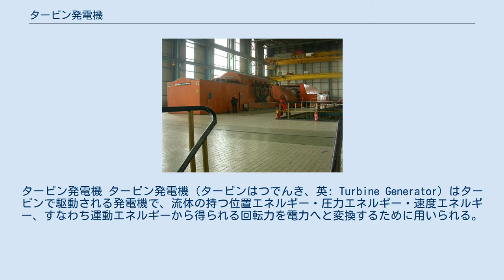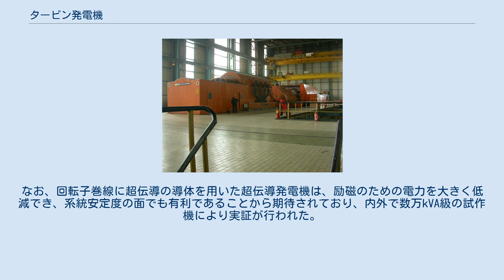タービン発電機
タービン発電機 タービン発電機（タービンはつでんき、英: Turbine Generator）はタービンで駆動される発電機で、流体の持つ位置エネルギー・圧力エネルギー・速度エネルギー、すなわち運動エネルギーから得られる回転力を電力へと変換するために用いられる。
前段のエネルギー形態としては、水力、火力、原子力などが一般的に用いられる。
タービン発電機と言った場合、狭義では汽力発電に用いられる、蒸気タービンで駆動される発電機を指す。
水力発電で用いられる、発電用水車で駆動される発電機は「水車発電機」と呼ばれる。
 タービン発電機は軸方向に長く、軸を水平に寝かせたものが多い。
大型の汽力発電所では前段のエネルギー供給・変換装置とタービン部分を個別の建物に設置する場合がある。
このタービンを格納する施設はタービン建屋（タービンたてや）と呼ばれる。
 タービンの高速回転に対応するため、直結される発電機は直径を小さくし、軸方向に長くしている。
磁極数は通常、火力機で2極（4極機もあり）、原子力機で4極が用いられ、かつ突出させないような構造をしている。
なお、磁極数が2のときの回転数（同期速度）は、50Hz用で3,000 rpm、60Hz用では3,600 rpm である。
 界磁や固定子に大きな電流が流れるタービン発電機において、機器の冷却は重要である。
容量100[MVA]級以下のタービン発電機では空気により冷却を行うことも多いが、事業用火力・原子力発電プラントで用いられる容量100～1,000[MVA]級のタービン発電機では、通常、冷却効果を高めるため、機内に水素を封入して冷媒としている。
水素を空気と比較した場合の特徴を下記に示す。
 水素は可燃性・爆発性の気体であるが、空気や酸素などの助燃性気体が混合しなければ引火や爆発は発生せず、適切に取扱えば安全上の問題はない。
冷却効果や絶縁力の向上とともに、機内への空気の侵入を防止するため発電機内の水素圧力は大気圧の2～5倍に高められており、更に発電機を収める容器は万が一の爆発による圧力にも耐えられる構造となっている。
 また、発電機の開放点検などの際は、機内で水素と空気が混合して爆発性雰囲気となることを避けるため、発電機内の水素を一旦二酸化炭素で置換し、その後二酸化炭素を空気と置換して水素と空気が直接混じらないようにしている。
 水素冷却のタービン発電機は、日本では1953年に東京電力潮田発電所3号機（出力55MW）で初めて導入され、その後タービン発電機の大容量化が進むこととなった。
〔参考：火力原子力発電必携　増補改訂第4版--(社)火力原子力発電技術協会〕 一方、固定子の冷却には、水素冷却よりも冷却効果を高めるため、固定子の導体内部に空けた孔に冷却用の純水を通す固定子直接水冷却が用いられることが多い。
高電圧が印加される部材を直接水で冷却することに危惧を感じるかもしれないが、高純度の水は良好な絶縁体である。
技術的には回転子の水冷却も可能であるが、構造が複雑で機器コストが高く保守も困難なため殆ど採用されていない。
 タービン発電機の運転においては、皮相電力[VA]（有効電力[W]と無効電力[var]のベクトル和の大きさ）で決まる固定子電流を、機器所定の制限値以内に収める必要がある。
しかし、負荷の力率が低い場合、下記の要因によっても制約を受ける。
 実際のタービン発電機では、上記をまとめたものが可能出力曲線として定められており、運転において必ず考慮すべき重要な事項である。
 最近のタービン発電機の効率は高く、大型の水素冷却機では99%を超えるものもある。
なお、回転子巻線に超伝導の導体を用いた超伝導発電機は、励磁のための電力を大きく低減でき、系統安定度の面でも有利であることから期待されており、内外で数万kVA級の試作機により実証が行われた。
現在も、コスト低減や信頼度の確立といった課題の克服を目指し、実用化に向けた研究開発が進められている。